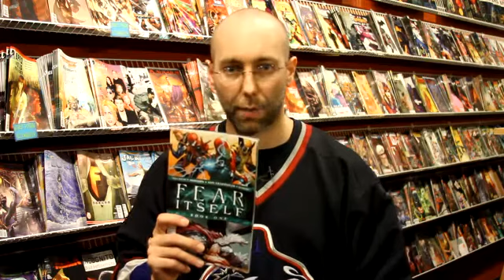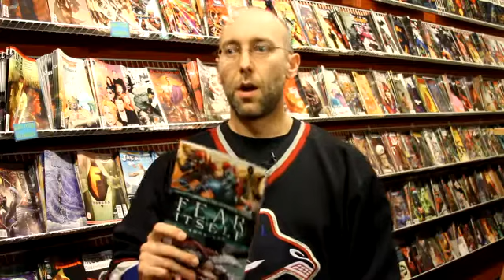The Comic Illuminati - Issue 6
Join Matt in Issue 6 as he discusses Marvel's upcoming summer event, Evil Hammers, I mean Fear Itself, all the while trying to get back to watching his hockey playoff game.

Part of the SouthSiderStudios Podcasting System.